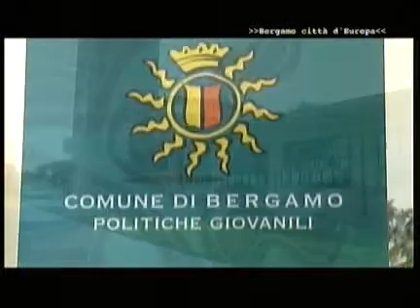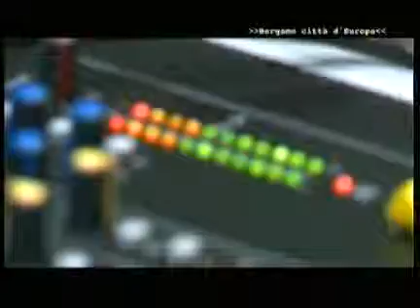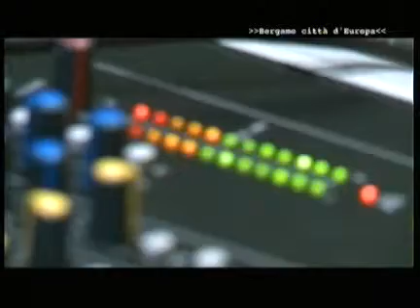Il Polaresco (prima parte)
Puntata del programma televisivo "Bergamo città d'Europa" dedicata allo spazio Polaresco ed alle sue attività.